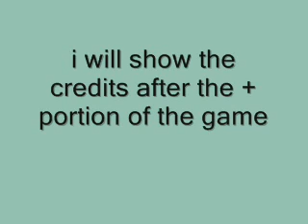Mario Vs. Donkey Kong [Part 7] here we go again!!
yep i will finish off the first portion of the game and move on to the
+ portion. part 7 enjoy!